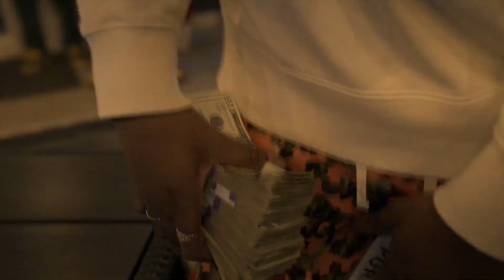Diego Lo & Smoove2 ft. Ralfy The Plug - Gossip (Music Video) II Dir. Dre Paiid Visualz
(Artist Submitted)
Prod. Viper Beats

To learn more about Thizzler and for information on how to monetize your music,

Artists Diego Lo & Smoove2 aim to bring us a new sound on "Gossip" featuring Ralfy The Plug! This is a collab you don't want to miss. They focus their bars on stacking cash and keeping it wavy, cementing they're some forces to be reckoned with. Peep the crazy visual directed by Dre Paiid Visualz up top! (Artist Submitted)